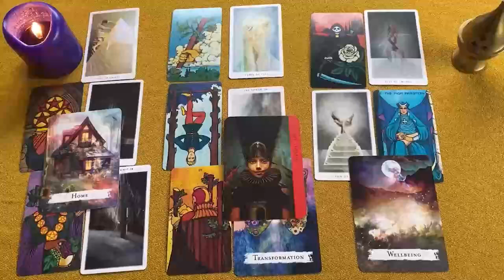CANCER ESTA PERSONA ESTÁ EN TU DESTINO 🔮 Y NO SE VA A IR ❤️ HOROSCOPO CANCER HOY TAROT AMOR